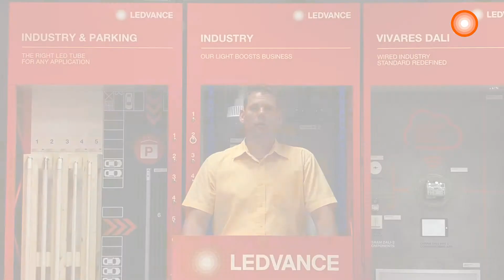LEDVANCE Damp Proof Throughwiring Kit - Nederlands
Installatie van de vochtwerende doorvoerbedradingsset om u te helpen zien hoe u het systeem bedraadt.